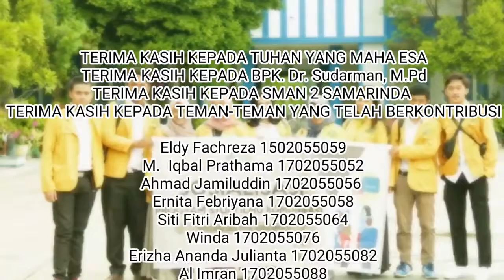Ilkomers 2017 Sosialisasi di SMAN 2 Samarinda Program Studi Ilmu Komunikasi Unmul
Kegiatan Ilkomers Angkatan 2017 Sosialisasi Prodi Ilmu Komunikasi Unmul bersama Bapak Dr. Sudharman,M.Pd ke SMAN 2 Samarinda Kaltim